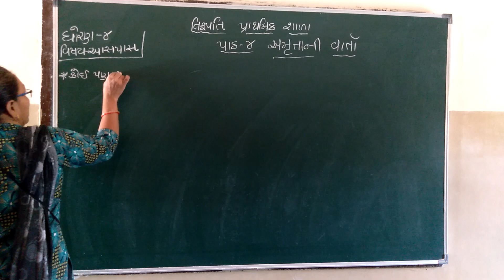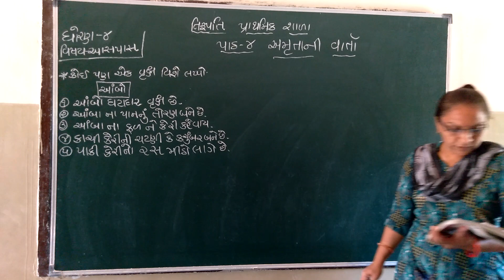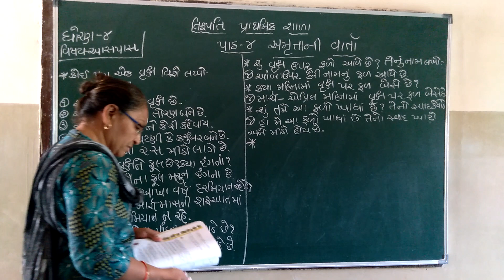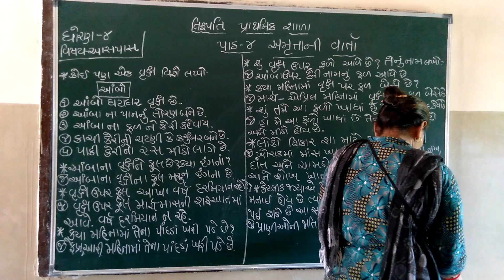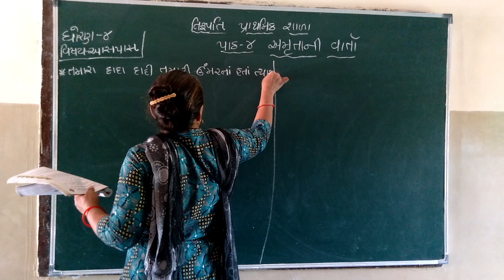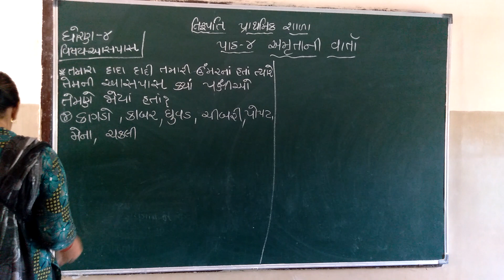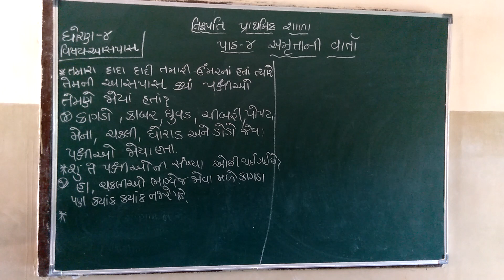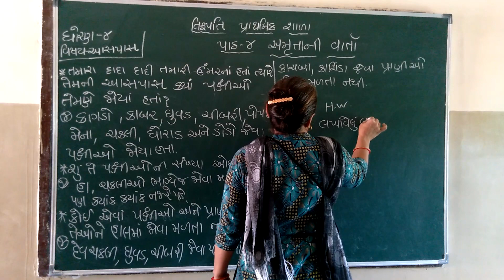Std 4 Env Path 4 Part 3 200721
Env Path 4 Part 3 200721